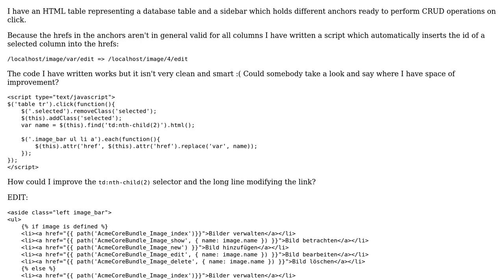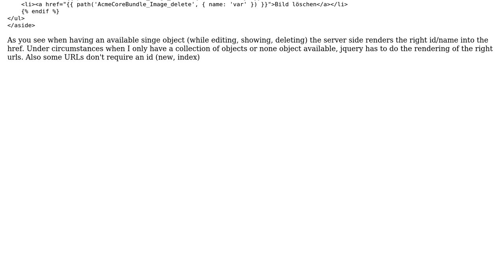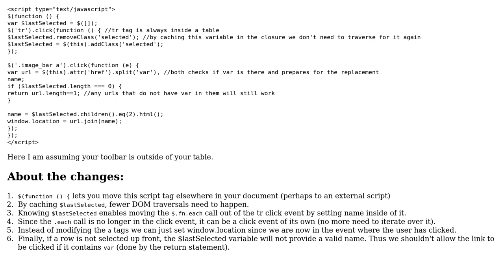Code Review: Column selection and URL modification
With thanks & praise to God, and with thanks to the many people who have made this project possible! | Content (except music & images) licensed under CC BY-SA | Music | Images & others | With thanks to user kyogron user Bill Barry and the Stack Exchange Network Trademarks are property of their respective owners. You are responsible for your own actions.